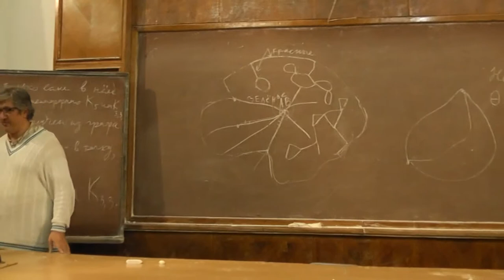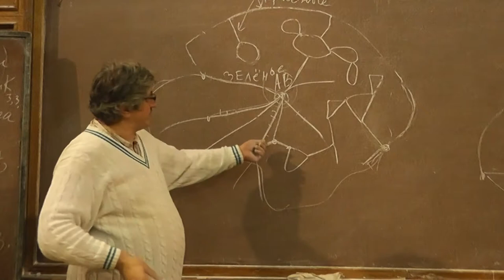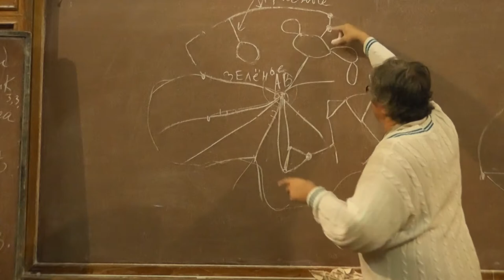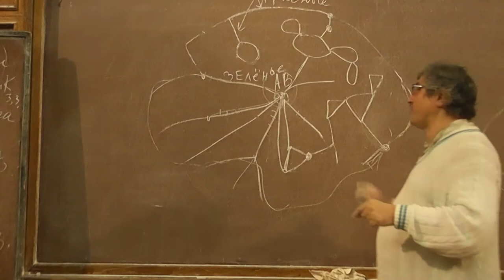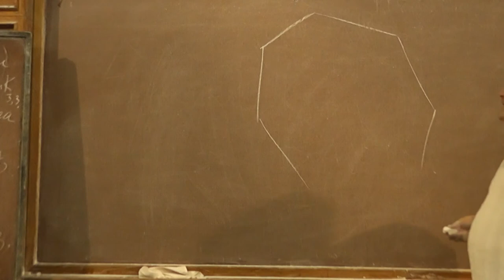14 Красные рёбра образуют цикл